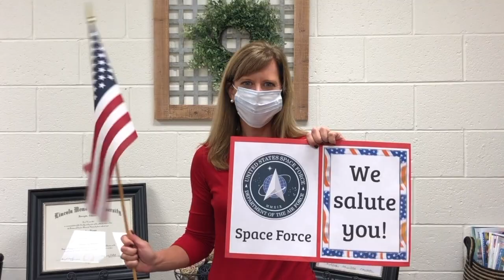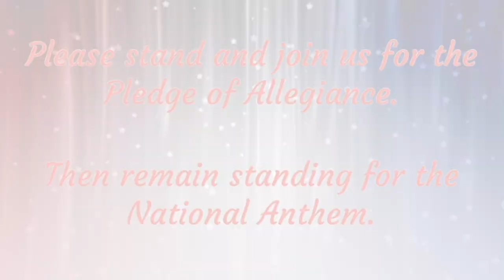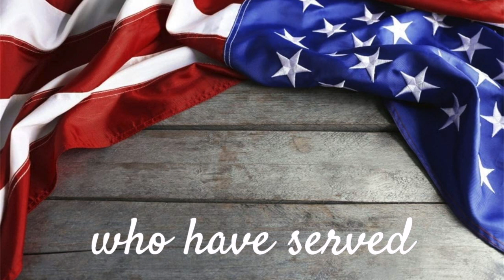Calhoun Primary and Elementary School Veterans Day Presentation for School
Veterans Day is a day when we honor those who have served in the military, past and present.

Thank you to ALL who have served and still serve to defend our freedom!

At the CPES Complex, we LOVE our Vets!